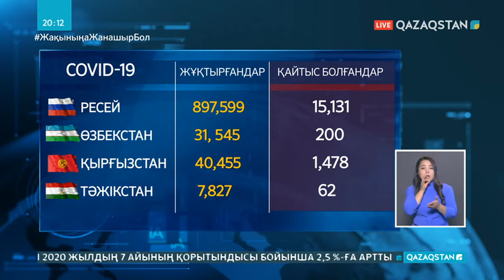Ресей мен Орта Азияда коронавирус жұқтырғандар көбейді